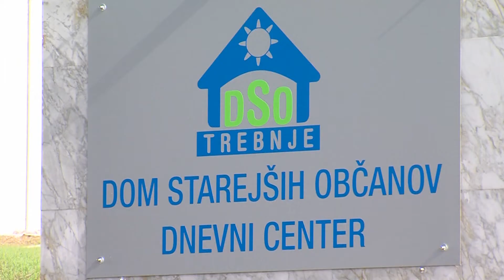Sprehod za spomin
TREBNJE - 21. september je svetovni dan Alzheimerjeve bolezni, po podatkih je bolnikov z demenco vse več, na svetu več kot 36 milijonov, pri nas več kot 30.000. Kot vsako leto so v Domu starejših občanov Trebnje tudi danes ozaveščali o tej bolezni, in sicer s sprehodom za spomin.